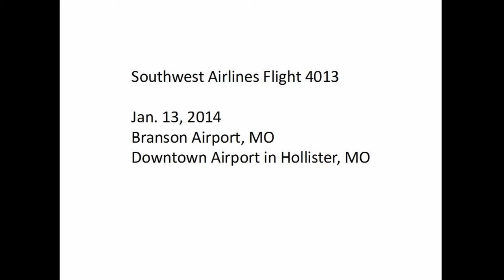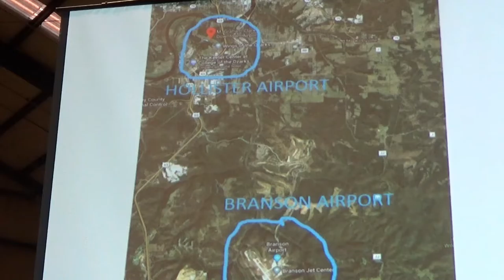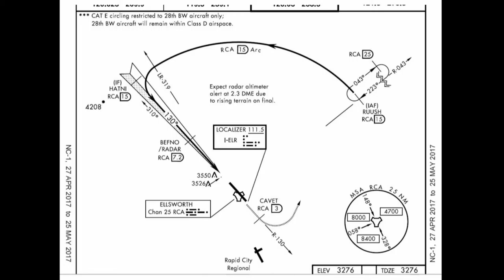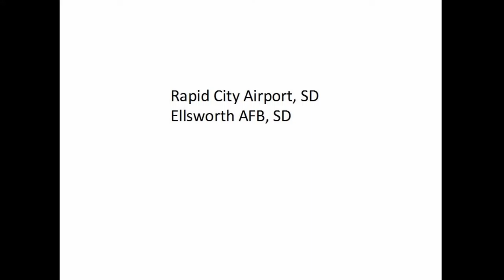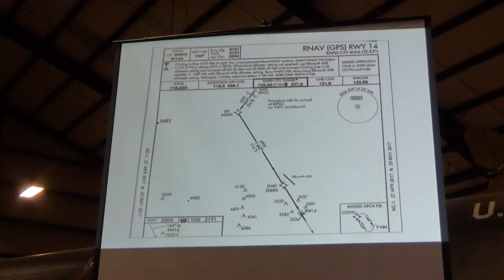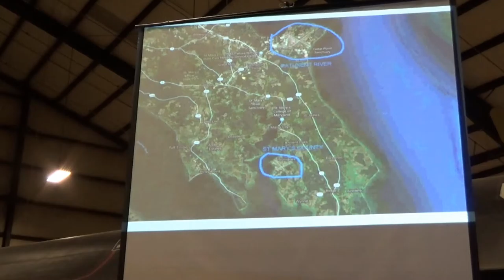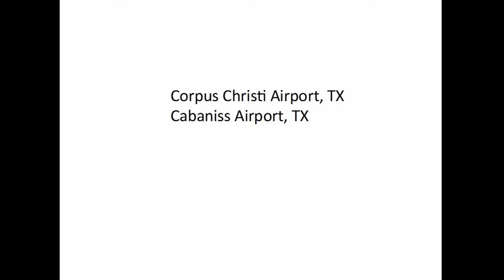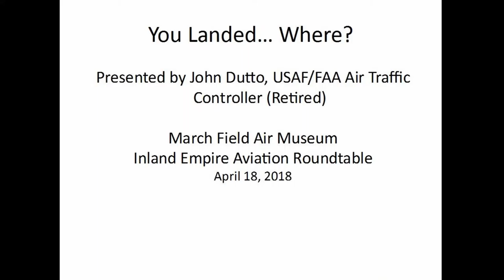John Dutto's presentation "You Landed Where?"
Join us for a unique presentation focusing on the unusual: Commercial airline flights landing at the wrong place. In this presentation from April 18, 2018, John Dutto describes several examples of commercial flights that landed safely, but not at their intended destination.

John Dutto served as an Air Traffic Controller in the USAF and with the FAA, so he brings his professional perspective to this presentation.